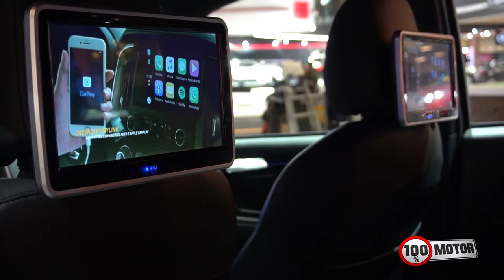SDA 2018 - Chevrolet Trailblazer, um carro mais conectado